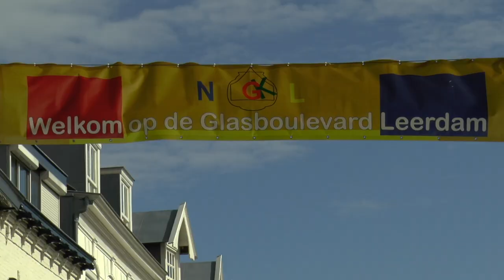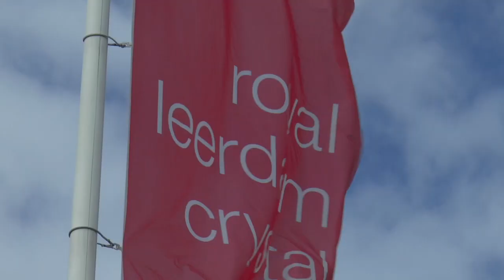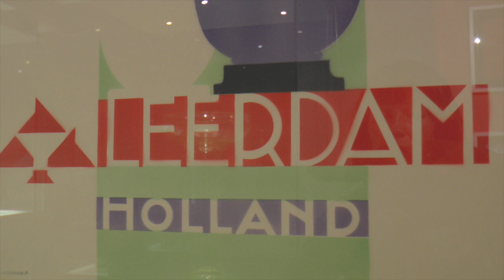2018 09 Glaskunst Leerdam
This video is about Glaskunst Leerdam